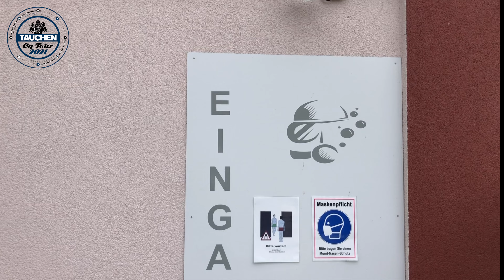Tauchen on Tour 2021 - Zu Gast im Divers Indoor Tauchsportzentrum Aufkrichen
Wir haben Süddeutschlands einziges Indoor-Tauchcenter vor den Toren Münchens besucht und uns die Anlage bis in den letzen Winkel zeigen lassen. Viel Spaß beim Anschauen. Mehr Infos